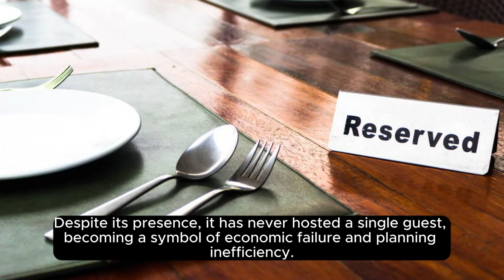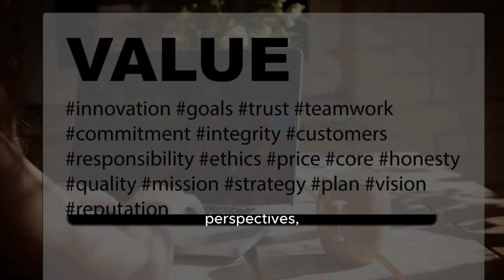"MOST USELESS MEGAPROJECTS EVER! megaprojects in the world failed construction projects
"most useless megaprojects" can be subjective, as the perceived value and utility of large-scale infrastructure projects vary widely based on economic, social, environmental, and political perspectives. However, there have been several controversial megaprojects around the world criticized for their high costs, low utility, environmental impacts, or failure to meet their intended goals. Here are a few that have sparked significant debate:

Ryugyong Hotel, North Korea: Known as the "Hotel of Doom," this 105-story pyramid-shaped skyscraper in Pyongyang has been under construction since 1987. Despite decades of work, it has never hosted a single guest. The building has become a symbol of economic failure and planning inefficiency.

New South China Mall, China: Once dubbed the world's largest mall, it remained largely vacant for years after its opening in 2005. Located in Dongguan, the mall suffered due to its remote location and lack of nearby attractions, making it a "ghost mall" despite its grand design.

Ciudad Real Central Airport, Spain: Opened in 2008, this airport was expected to serve as a secondary hub to Madrid and boost the local economy. However, due to poor planning and low demand, it saw very little use and was shut down in 2012, turning into a symbol of Spain's economic crisis and the mismanagement of public funds.

Sochi Olympics Facilities, Russia: The 2014 Winter Olympics in Sochi were among the most expensive in history, with costs ballooning to over $50 billion. Many of the facilities built for the games have seen little use since, raising questions about the wisdom of such lavish spending in a region with limited need for such infrastructure.

Yucca Mountain Nuclear Waste Repository, USA: Intended as a deep geological repository storage facility for spent nuclear reactor fuel and other high-level radioactive waste, the project faced endless political, regulatory, and legal battles. After billions of dollars spent, the project was effectively shelved in 2010, with no clear solution to the nuclear waste problem it was meant to solve.

The Bridge to Nowhere, Alaska, USA: This proposed bridge would have connected the city of Ketchikan to Gravina Island, costing over $320 million for the benefit of just a few dozen residents. The project was eventually canceled after public outcry over its cost and questionable utility, becoming emblematic of wasteful government spending.

Berliner Flughafen (BER), Germany: Berlin Brandenburg Airport was plagued by delays, technical problems, and cost overruns. Originally scheduled to open in 2011, it only opened in 2020, significantly over budget. The project was criticized for its mismanagement, planning failures, and corruption allegations.

While these projects were initiated with various goals, from boosting local economies to improving infrastructure, their outcomes have often been cited as examples of what can go wrong with large-scale planning and investment. It's important to note that the utility and value of a project can change over time, and what may seem underutilized or unnecessary at one point can potentially find a new purpose or become more valuable as circumstances evolve.